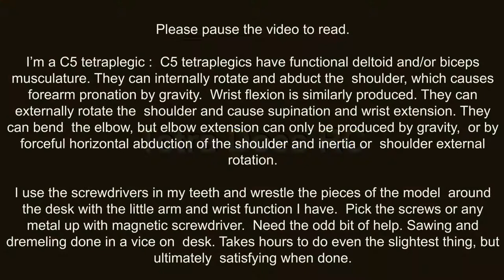Tamiya King Hauler build. DAY 1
Help I need from my PA’s is:

After me trying for 2 hours, gave in. C clips.
Gluing.
Wiring.
Decals.